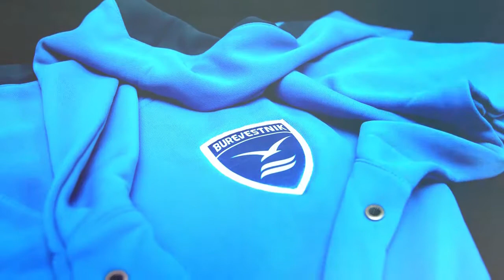Смена - Войка КЛВ (16-06-2018)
Кубок Москвы по хоккею среди команд 2007 г.р.
ЛФЛ, САО, 1 дивизион, 38 тур